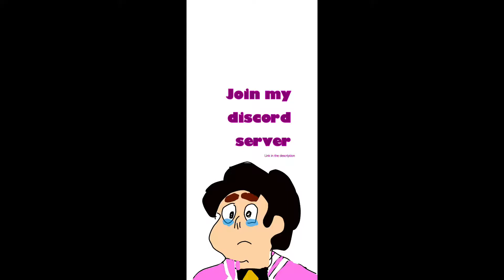Join my shattered AU discord server